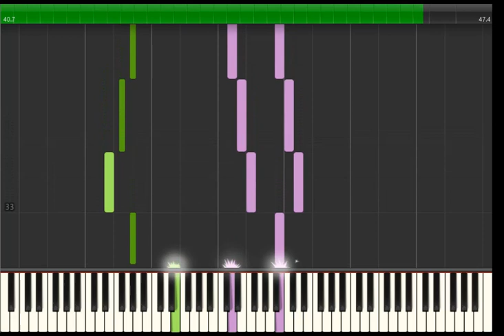Tumbalalaika synthesia piano solo with backing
Zone 0
by Traditional (Russia)

A piano solo of the traditional Russian Jewish folk song Tumbalalaika arranged by Jane Stavrinoudis in A minor and in three four time for the lower elementary (Grade 0) piano players. Download includes a black and white pdf, a colour coded pdf for reluctant music readers, and a short history and analysis of the piece.